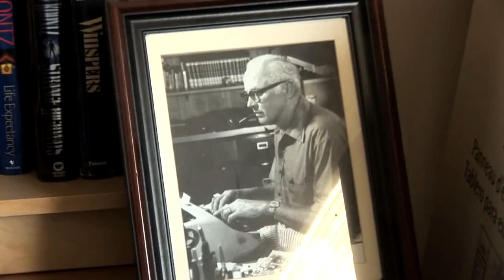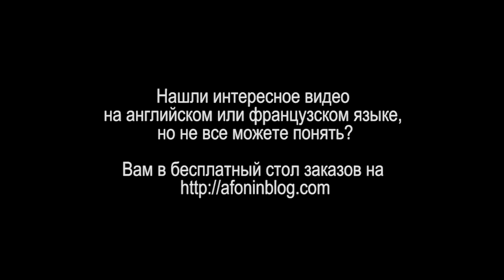James Scott Bell: лучший совет о писательстве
Сегодня с любезного разрешения автора, Джеймса Скотта Белла, я публикую переведенный и озвученный мною короткий ролик, в котором мэтр рассказывает о том, какой самый лучший совет о писательстве он получил.

Пожалуйста, напишите, хотели бы посмотреть и другие обучающие видео Джеймса Скотта Белла на русском? Это поможет определиться, есть ли такой интерес, и стоит ли в дальнейшем переводить и озвучивать другие ролики.

- А как вы добиваетесь продуктивности?
- Относитесь ли вы к писательству, как к работе, или у вас другой подход?